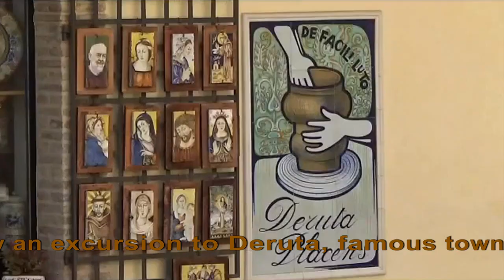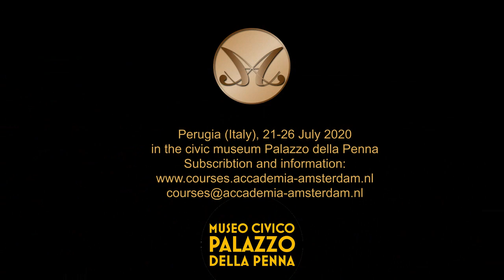Summer courses 2020, Perugia, Palazzo della Penna (Italy)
Anniversary 10th summer courses of Accademia Amsterdam in Perugia
Purcell: King Arthur semi-staged (excerpts)
Tuesday 21 to Saturday 25 July, optional extra performance: Sunday 26 July in one of the surrounding medieval "borgos": Deruta.
For music lovers of all levels, (baroque) dancers, people who draw or paint or who want to get to know the Italian cuisine.

To make these courses extra festive, we invited the 10-year “Stadhuiskoor” from Utrecht. In 2019, it performed “King Arthur” several times under stage direction of Bas Keuning and under the musical direction of Paul Krijnen. We invite members of other choirs to join them. This collaboration will lead to a performance of excerpts from this famous opera by Henry Purcell. Other (choir) singers can join.

If you (also) like to sing a solo, we ask you to do an audition by submitting an audio fragment with a Purcell aria (before 1 April 2020). But it is always possible to only participate in the choir. It is important that all singers study and know their parts by heart. It is not necessary to sing or play along with all music; we can adjust the amount to what individual musicians can handle. It is mainly about taking part and not primarily about the result or the quantity.

The teachers at Accademia Amsterdam offer a small musical reception on Tuesday. The program consists of instrumental (dance) music from Purcell and other English composers of his time.

On Saturday there will be a performance in one of the most beautiful and famous halls in Perugia. On Sunday we want to organize a concluding performance at the monastery courtyard of the ceramic town of Deruta (15 km from Perugia). Before the performance we organize an excursion and we can admire the beautiful majolica and we get an explanation about the history and the creation process.
We will be a guest at the well-known festival of and for amateur musicians: "Musica dal Mondo", which takes care of part of the beautiful performance locations.

The music courses consist of
• voice coaching for soloists
• optional voice coaching for choir singers
• direction rehearsals for singers and dancers
• dance rehearsals
• instrumental coaching for the accompanying instrumentalists
• tutti rehearsals with singers, dancers and instrumentalists.

Painters can work on themes from the opera or even make masks or small props. Results of the cooking course can be presented on the festive buffet or one of the dinners on the terrace.

Intended music and dance teachers
• Ricardo Barros or Dorothée Wortelboer – baroque dance
• Antonio Magarelli – vocal coach, vocal masterclasses, harpsichord and general conductor (soloists, auditions and choir singers)
• Mariëtte Holtrop – high strings
• Wilma van der Wardt – low strings
• Onno Verschoor – general management and winds
When performing the staged performance of King Arthur:
• Bas Keuning – stage director
• Paul Krijnen – choir conductor
The spoken language during the courses is mainly English